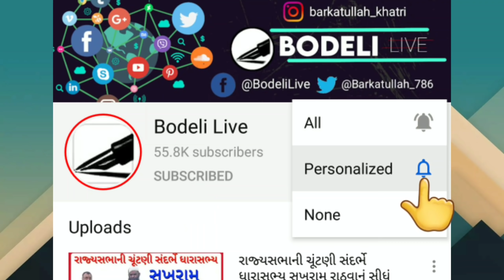લકઝરી ક્રેઇન અકસ્માત અપડેટ - બસમાં સવાર,ઘટનાને નજરે જોનાર અને ઈજાગ્રસ્તો સાથે દવાખાનેથી લાઈવ વાતચીત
લકઝરી ક્રેઇન અકસ્માત અપડેટ - બસમાં સવાર,ઘટનાને નજરે જોનાર અને ઈજાગ્રસ્ત બનેલા પેસેન્જરો સાથે દવાખાને વાતચીત